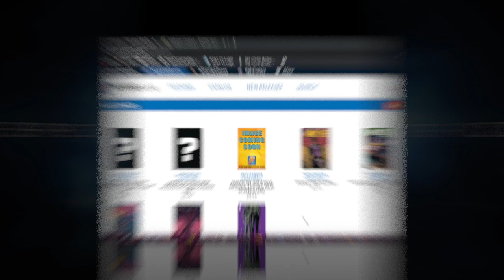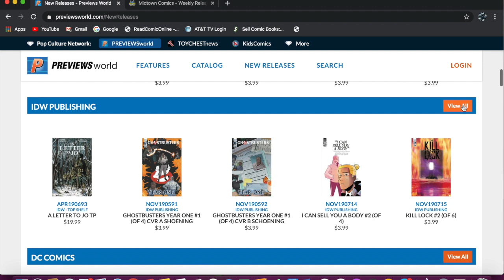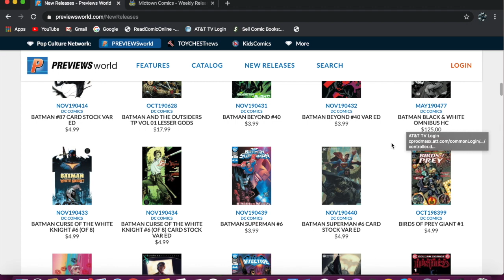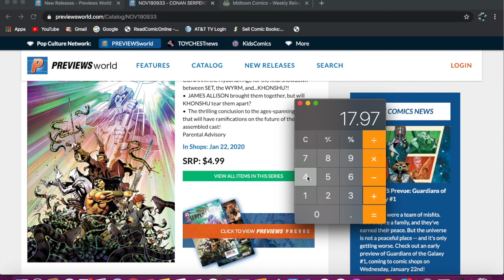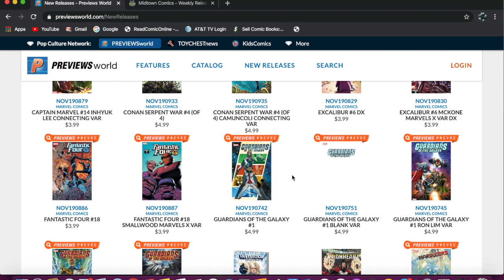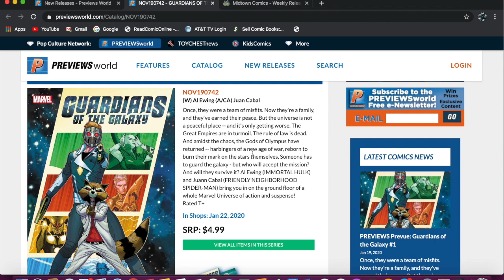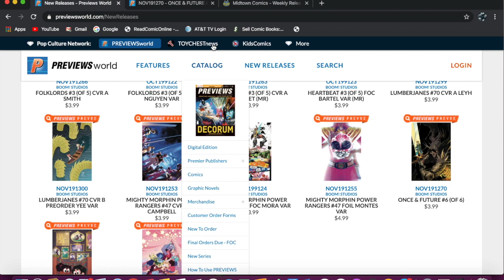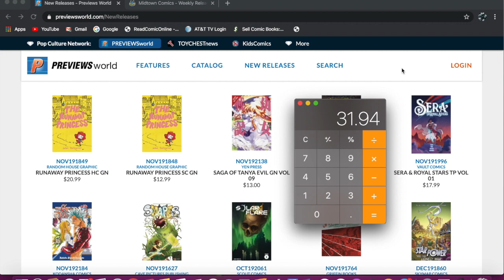NCBD Best Bets of the Week 1/22/20